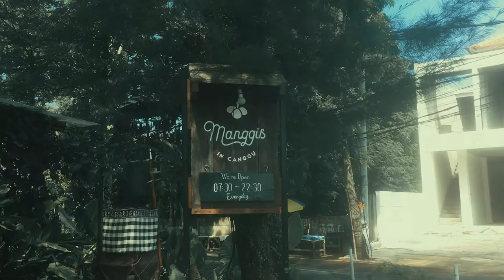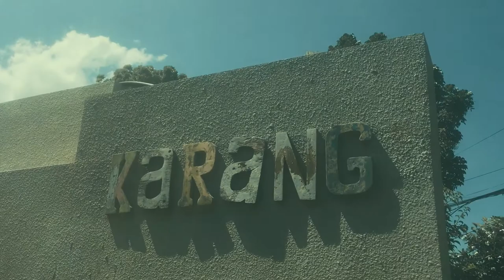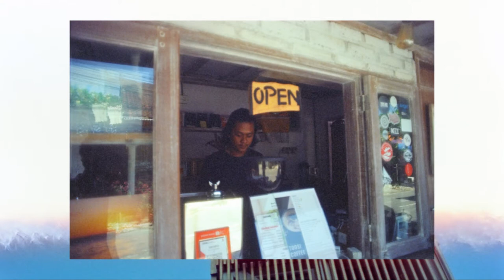Street Photography - Canggu | Kodak Vision3 500T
Testing out Kodak VISION 500T motion picture film with Canon A1.

Thanks always for watching my video.